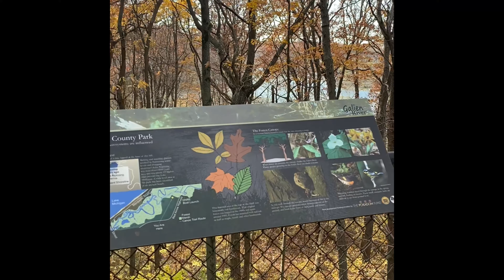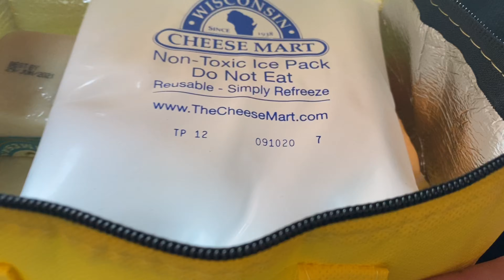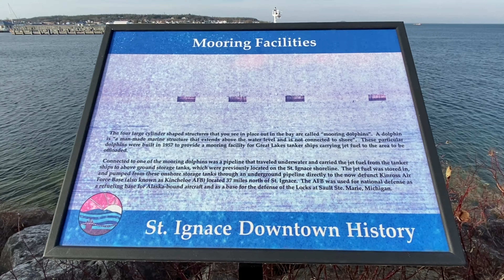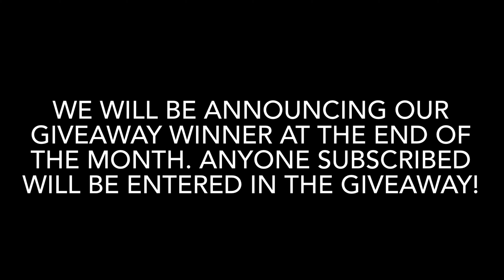HAPPY MOTHER’S DAY!!